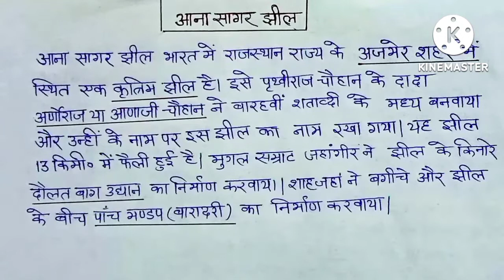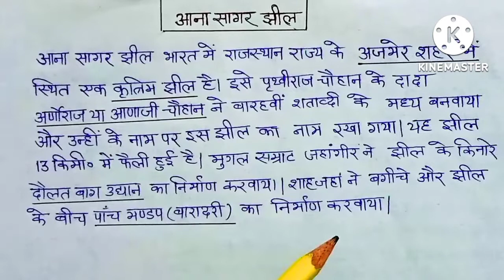आना सागर झील Ana Sagar Lake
This video has been told about Ana Sagar Lake.इस वीडियो में आना सागर झील के संबंध में बताया गया है is veediyo mein aana saagar jheel ke sambandh mein bataaya gaya hai